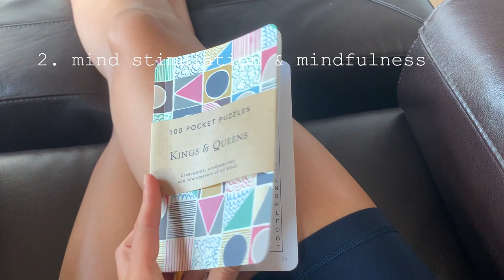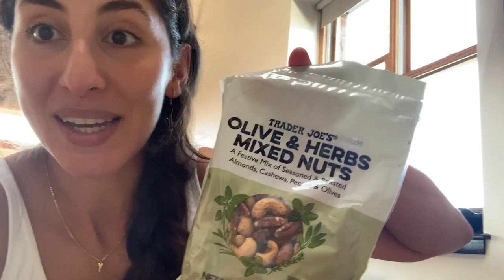Travelling during COVID-19 & 1st day in Quarantine! (new loft, skincare routine, Netflix, SNACKS)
I'm back in Canada! And now on a 14-day mandatory quarantine. I vlogged my travel day during the pandemic & my first day in quarantine... everything from my skincare routine, workouts, snacks, bee invasion & my favourite Netflix shows. Catch it all!